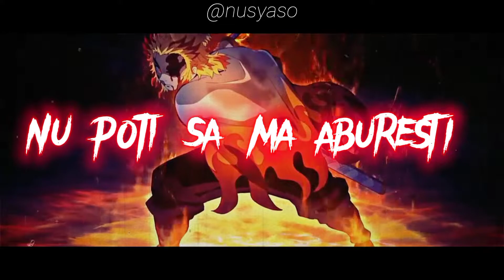Rengoku Trap - Style Flame🔥 | DMS | YaSoTrap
Prea asa 🔥 astept sustinerea voastra :)
text: yaso
mix&master: yaso
thumbnail : yaso
anime : demon slayer / kimetsu no yaiba

demon slayer
tanjiro edit
rengoku edit
demon fall
rengoku amv
inosuke amv
inosuke edit
naruto pe manele